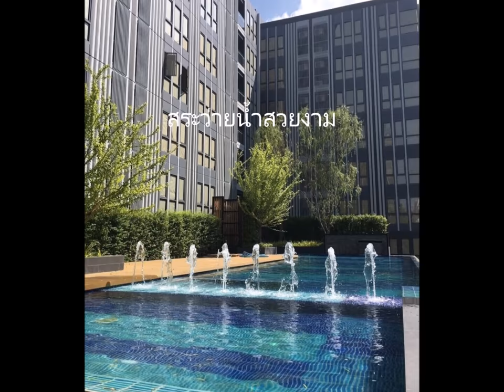Rent, The Moniiq Sukhumvit 64 B4F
เช่า คอนโด โมนีค สุขุมวิท 64, B4F, ใกล้ รถไฟฟ้า บีทีเอส สถานี ปุณณวิถี

ให้เช่า The Moniiq Sukhumvit 64, ตั้งอยู่ซอยสุขุมวิท 64, ตึก B, ชั้น 4, ขนาด 28 ตรม. วิวสระว่ายน้ำ, พร้อมเฟอร์นิเจอร์ ห่าง 800 เมตร จาก สถานี บีทีเอส ปุณณวิถี

เฟอร์นิเจอร์: โซฟา พร้อม โต๊ะกลาง, ตู้วางทีวี, ตู้เก็บรองเท้า, เตียงพร้อมที่นอน, ตู้เสื้อผ้า, ผ้าม่าน
สิ่งอำนวยความสะดวก: เครื่องปรับอากาศ, โทรทัศน์, เตาไฟฟ้า, เครื่องดูดควัน, ไมโครเวฟ, เครื่องซักผ้า, เครื่องทำน้ำอุ่น

จุดเด่นของโครงการ  โมนีค สุขุมวิท 64 คอนโดเรียบง่ายสไตล์มินิมอล จากประเทศญี่ปุ่น การออกแบบใส่ทุกใจรายละเอียดของการพักอาศัย ตอบโจทย์ทุกไลฟ์สไตล์ของคุณ ใกล้รถไฟฟ้าปุณณวิถี

Lobby, ห้องสมุด, สระว่ายน้ำ, ห้องออกกำลังกาย, Access Card Control, CCTV, รปภ. 24 ชม.

- Gate Way
-  Major เอกมัย
- เซ็นทรัล บางนา
- โรงพยาบาลสุขุมวิท
- ปิยรมย์ สปอร์ตคลับ
– ทางพิเศษเฉลิมมหานคร
– ถ.บางนา – ตราด
– ถ.อ่อนนุช (ถ.สุขุมวิท 77)
– BTS บางจาก
– BTS ปุณณวิถี
– สำนักงานเขตพระโขนง
– บิ๊กซี เอ็กซ์ตร้า
– ท็อปส์ ซุปเปอร์มาร์เก็ต
– ไบเทค บางนา
– เดอะ แบงค็อก มอลล์
– รพ.กล้วยน้ำไท 2
– ร.ร.นานาชาติ เวลลส์
– ร.ร.พระกุมารเยซูวิทยา
– ร.ร.นานาชาติ แองโกล สิงคโปร์ แคมปัส 64
– ร.ร.นานาชาติ เบิร์คลีย์
– วิทยาลัยเทคโนโลยีกรุงเทพ
– วิทยาลัยเทคโนโลยีศรีวัฒนาบริหารธุรกิจ